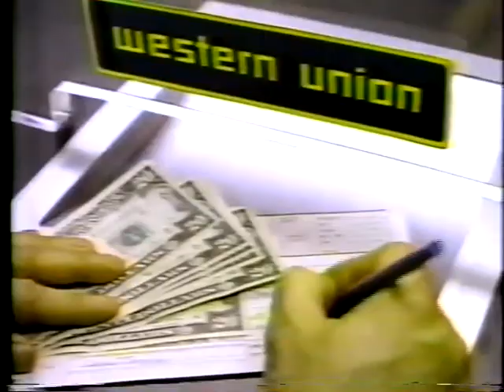1989 Week 8 Eagles at Denver clip2